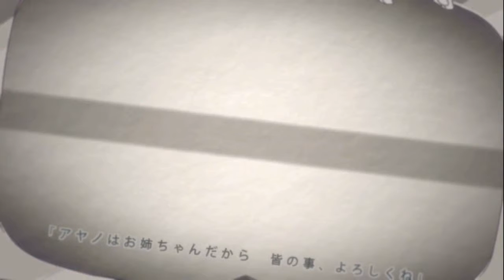Ayano no Koufuku Rion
I couldn't upload this in time for 8/15, but I did record it yesterday, so it kind of still counts? Maybe?